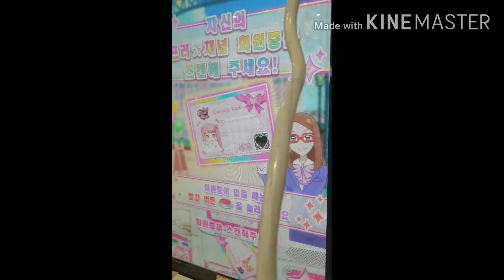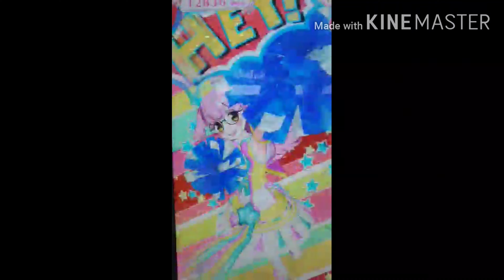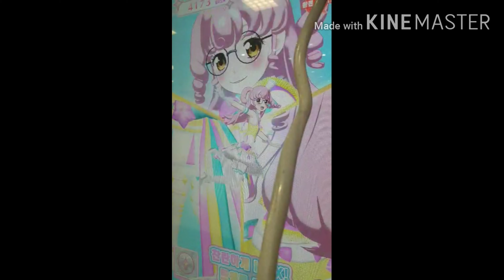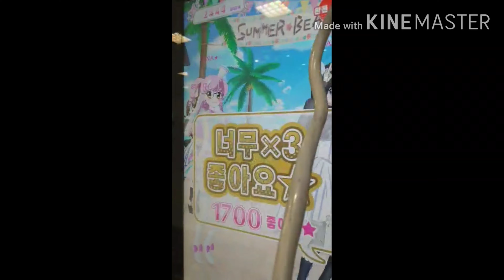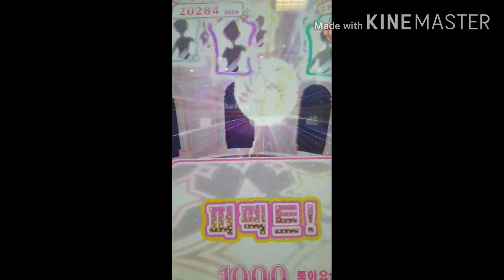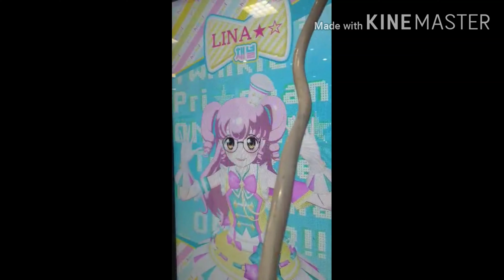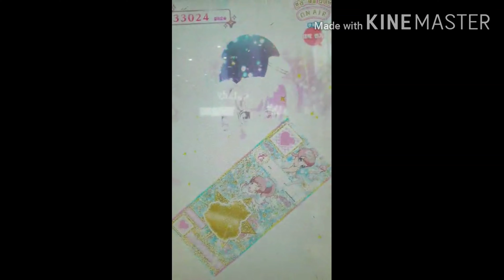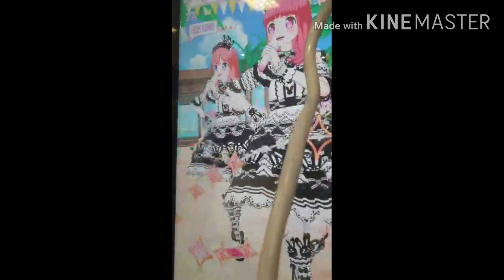2020.09.05 롯데마트 삼산점 프리채널 3탄 (9월신곡) 영상